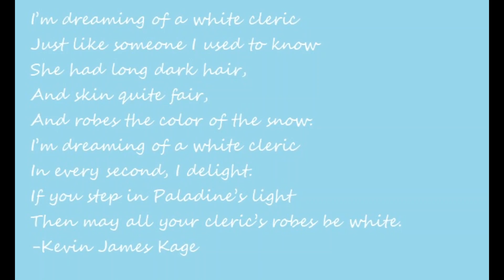I'm Dreaming of a White Cleric A Cappella PARODY (Dragonlance)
Thank you to Kevin James Kage for the lyrics.
Thank you to Dragonlance Nexus for posting the lyrics.
I wanted to do another cover of this since the cover with music is a bit off so I felt bad and wanted to like, upload a different version a cappella because if I'm being honest I'm not that familiar with how this song goes on piano so it showed a lot in the cover video also there is a lot of reverb because when you have a dog that enjoys licking everything in site when singing then you also would use a ton of reverb to make sure nobody else has to listen to that.
The audio quality isn't great but thank you for listening this was all meant in parody.
Thank you for listening to my song.